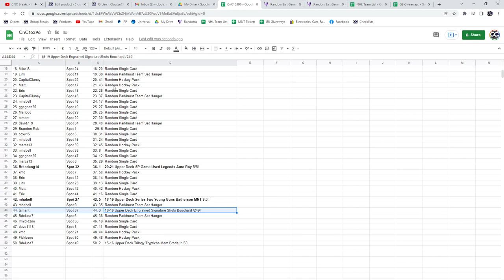Roy Auto Hockey Chancer Break - C&C GB #16,396